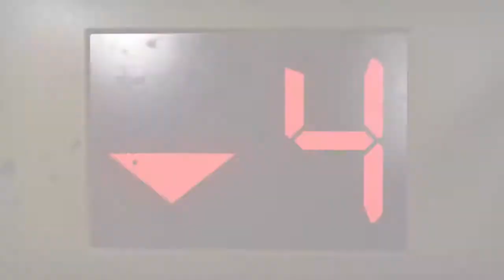Video pronto :V